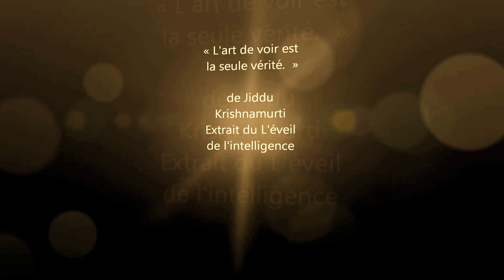interview (1) , pierre sèche.... Land art thierry carbonell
La plus belle oeuvre d art qui puisse se concevoir est bien effectivement sa propre individuation comme passage de l'existence et comme réalisation  plénière de soi. Tout homme tend ou devrait tendre  a se façonner lui même a l égal d'une oeuvre d'art... non par narcissisme mais pour répondre a sa vocation d'homme.
Jean Biès...